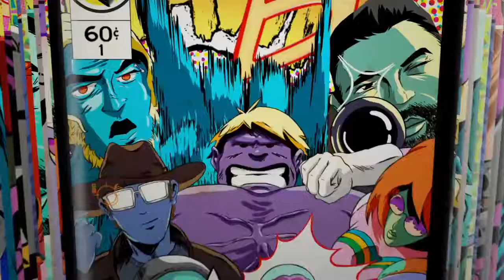Are they meatasauruses?*